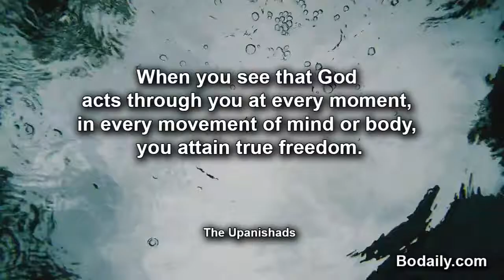When you see that God acts through you at every moment, in every movement of mind or body, you attai